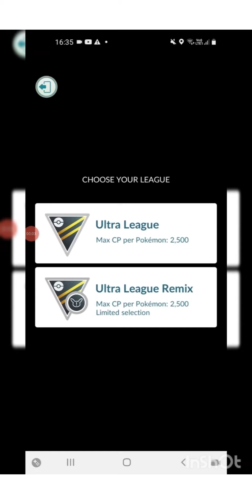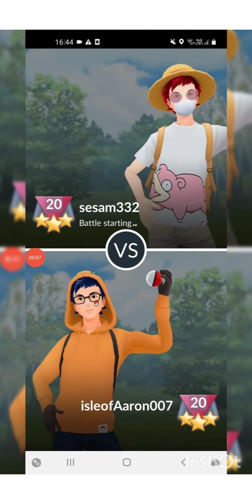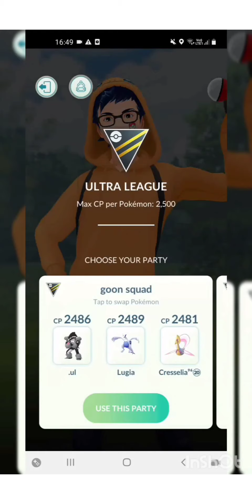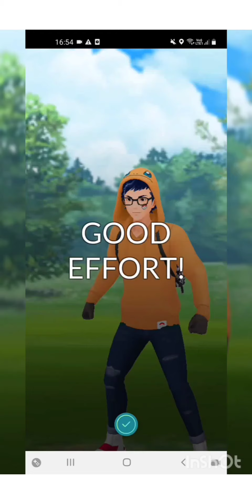My First Shoutcast With An Intresting Double Phychic Team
Hello Everyone!!!

This is My First Shoutcast Video (More to Come On channel)

If you are interested to submit your battles you can submit battle here :-

If you have any Suggestions or Feedback Regarding My First Shoutcast Video you can freely comment your thoughts.

Thanks 😊
Stay Happy